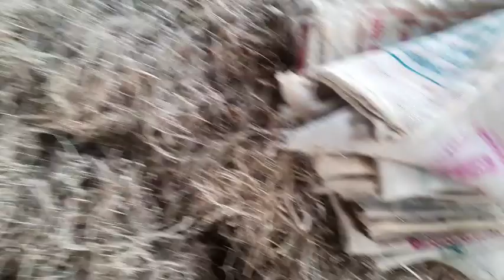नीमच मंडी का भाव 01-01-22 , Mandi Rate, Nimach mandi bhav, nimach mandi ka bhav in